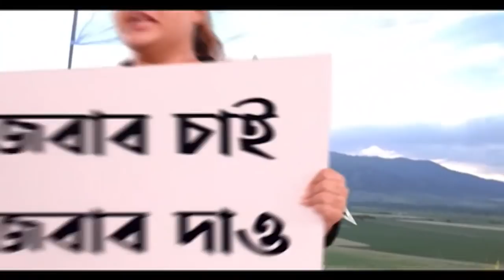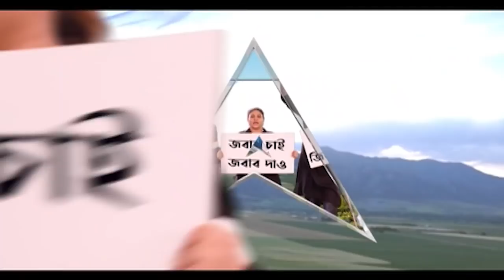‘নতুনদের প্রয়োজন, কিন্তু মনে রাখতে হবে ওল্ড ইজ গোল্ড', তৃণমূলের জাতীয় কর্মসমিতির বৈঠকে বার্তা মমতার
‘নতুনদের প্রয়োজন, কিন্তু মনে রাখতে হবে ওল্ড ইজ গোল্ড। তৃণমূলের জাতীয় কর্মসমিতির বৈঠকে বার্তা মমতার। গরিবের দল তৃণমূল কংগ্রেস, বৈভব কমাতে হবে। নবীন-প্রবীণ সবাইকে নিয়ে চলতে হবে। দলে নতুন-পুরনোদের মধ্যে সমন্বয় রক্ষা করে চলতে হবে। বাংলায় ক্ষমতা অটুট রেখে জাতীয় স্তরে বিরোধী শক্তি বাড়াতে হবে। সামাজিক মাধ্যমে কোনও ব্যক্তি নয়, দলের প্রচার করতে হবে’ ১ ঘণ্টার বৈঠকে ২৫ মিনিটের ভাষণ তৃণমূলনেত্রীর: সূত্র। তৃণমূলে আরও গুরুত্ব বাড়ল ফিরহাদ, অরূপ বিশ্বাসের।